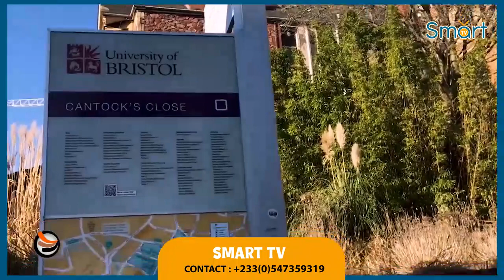Breaking_4 boys of Agradaa who béat Gyemeso to deäth Arrested this evening,Agradaa appears Court